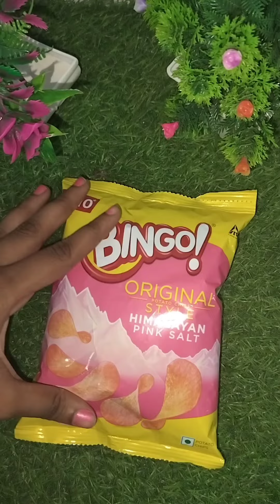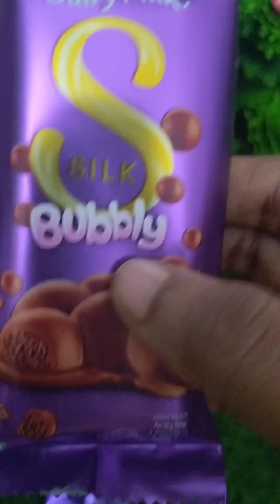Filling Chocolate platters|| yt asmr 💞😍💓